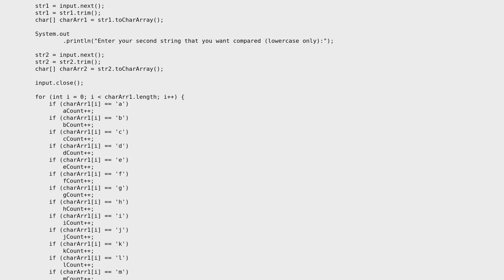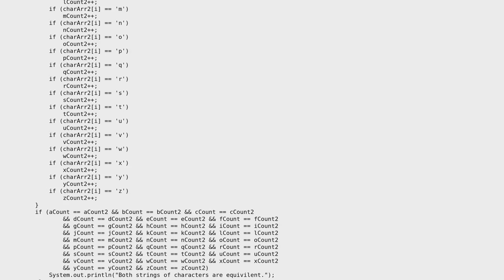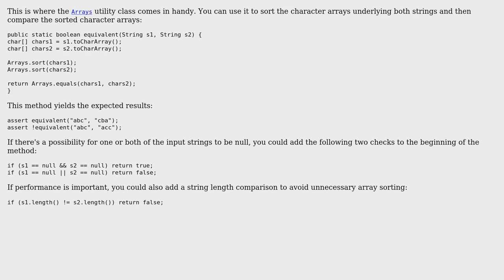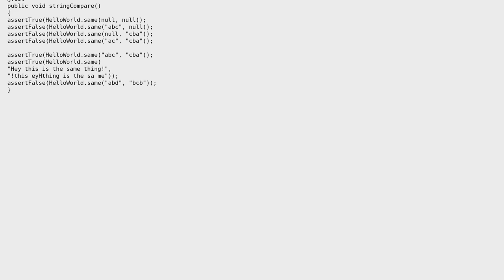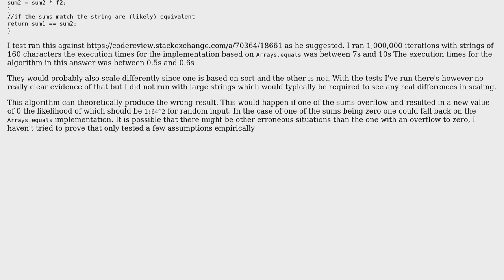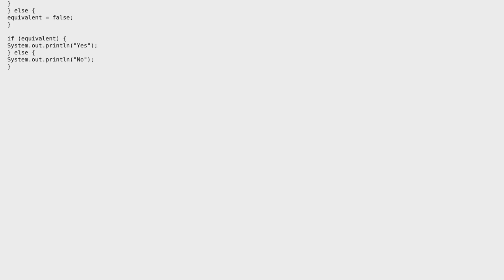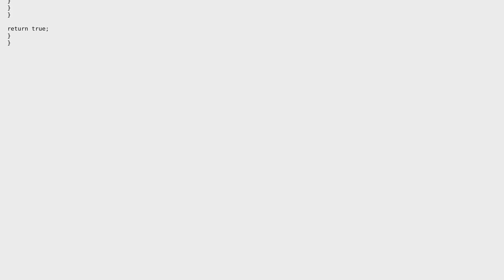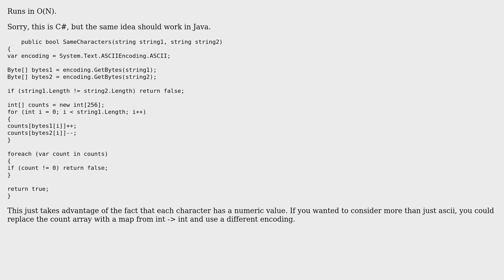Code Review: Determining whether two scrambled strings are equivalent (7 Solutions!!)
Code Review: Determining whether two scrambled strings are equivalent

With thanks & praise to God, and with thanks to the many people who have made this project possible! | Content (except music & images) licensed under CC BY-SA | Music | Images & others | With thanks to user William Wermager user Rune FS user Robby Cornelissen user PatrickSharbaugh user Ogen user mrk user Joshua Powers user Jamal user Andrej user 200_success and the Stack Exchange Network Trademarks are property of their respective owners. You are responsible for your own actions.